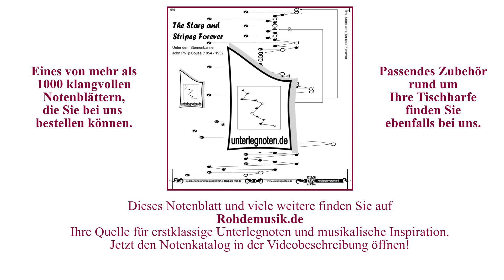The Stars and Stripes forever | Hörbeispiel Harmonieharfe, Veeh-Harfe, Zauberharfe | Rohdemusik.de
Hörbeispiel für das Unterlegnotenblatt: "The Stars and Stripes forever" aus Kategorie(n): "Internationale Volkslieder" mit dem Schwierigkeitsgrad: mittel.